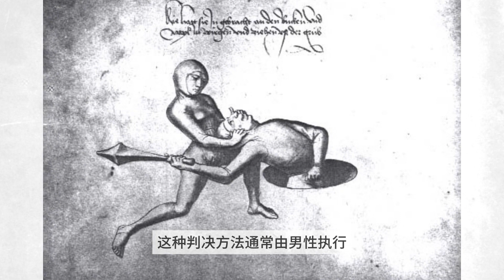解决两性婚姻冲突的办法，男女双方肉身决斗，胜者生，败者死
在中世纪的德国，已婚夫妇可以通过进行婚姻决斗来合法地解决争端。为了平等竞争，丈夫必须单臂绑在背后从一个洞里战斗。而妻子则可以自由活动，并且手持装满石头的袋子。

俄克拉荷马大学的教授肯尼斯·霍奇斯发现了一份古老的德国手稿，配有插图，详细描述了当丈夫和妻子别无选择，只能进行决斗审判时的正确程序和战斗技巧。

这种审判方式其实是日耳曼律法中的审判方式，通常用于无目击证人的状况，或是让没有共识的两方决斗，打赢的就赢得审判。司法决斗流行于中世纪，大约在16世纪才消失。这种特殊的审判法不像“神明审判”在许多文化中都流行，而是日耳曼民族特有的。

这种审判法在日耳曼部落中流行，但在盎格鲁萨克逊法、罗马法甚至更古老的律法中都没有记载。因此，这种审判方法只被法兰克王国继承了下来，后来被神圣罗马帝国继承，发展出许多分支，对于打斗的方式及工具都有不同规定。

其中相当特殊的一种司法决斗又称为婚姻决斗，是夫妻双方对婚姻有争论时的判决方式。

这种判决方法通常由男性执行，但女性也不免参与其中。如果一个女性被控犯罪，希望她的命运能够得到公正的裁决，她可以要求进行决斗审判，并指定一名代表来代替她进行战斗。在女性亲自战斗的情况下，对手似乎是她的丈夫；也许是因为她通常选择作为自己代表的人正是她当前正在与之争吵的人。

根据手稿的记载，丈夫被放在一个盖过腰部的洞里，手持一根木棒。妻子站在洞口，手中拿着一块布，布的一端有四或五磅的石头。他们的木棒和她的弹弓都是相同长度的。据推测，男人被放在洞里是为了使战斗公平进行。

尽管男性的体力被认为有优势，但这份手稿确实展示了每位参与者取得成功的方法。

在决斗中，如果丈夫把妻子拽进坑里，或者妻子把丈夫拖出坑来，就算是胜利。失败的丈夫将被利剑刺死，失败的妻子将被烧死或活埋。这是真正的生死相搏，两方都将全力以赴，既为了争口气，更是为了活命

如果你的婚后生活没有如计划般顺利，我们希望你能够找到更文明的方式与你的爱人解决分歧。但如果不行的话，请确保遵循这些决斗审判的规则，并保持一切合乎规则。